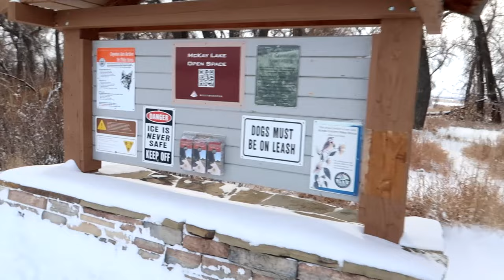That didn't feel good at all!!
Colorado Jiggers are at it again! In this episode you'll get well acquainted with Terry Topwater. He's a world renowned fishing guide and all around good guy. Macro found out too well how efficient Mr. Topwater really is, and boy was it an epic adventure.

check out some of our recent content